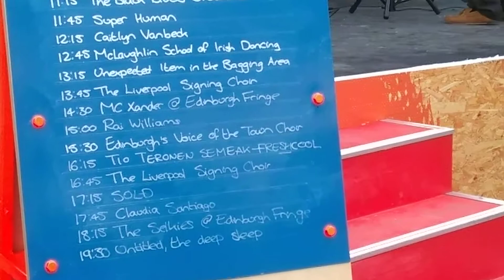Edinburgh Fringe Choir of the town